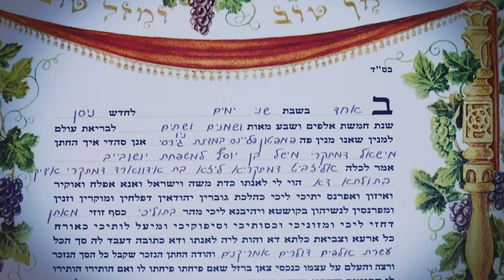Grand wedding ceremony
Exclusive unique creation brought to you once again. Baby's-Breath floral centerpieces designed in elegance for the grand wedding ceremony of the beautiful couple…  @The Legacy Castle
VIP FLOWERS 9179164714